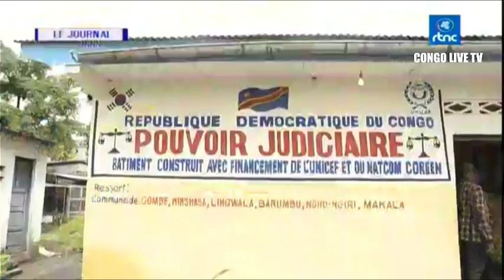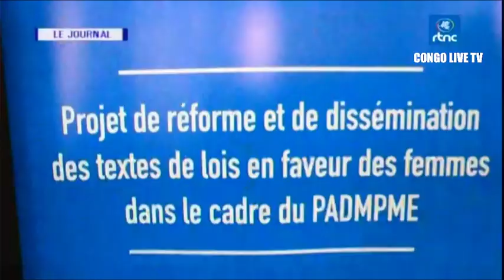🔴URGENT : NORD KIVU L'ARMEE CONGOLAISE FAIT FACE A LA FORCE SPECIAL DU RWANDA, KAGAME A PEUR